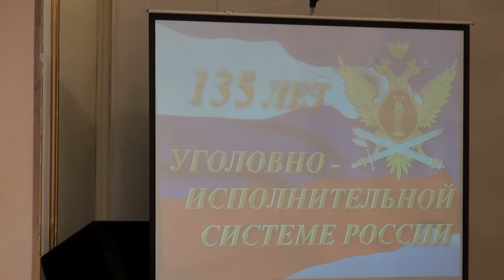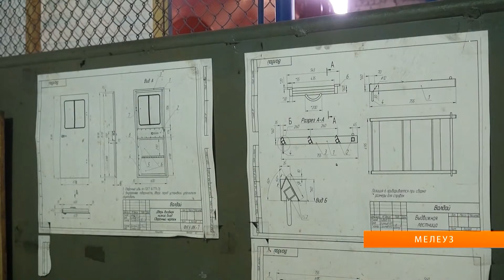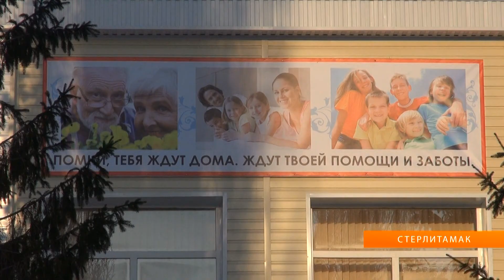U news 135 лет со дня создания в России уголовно исполнительной системы отметили в Уфе